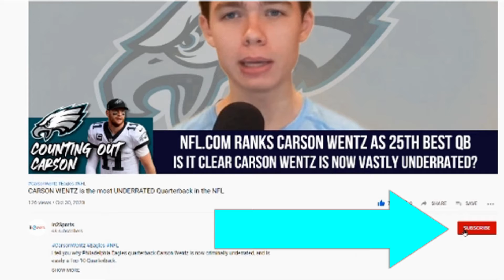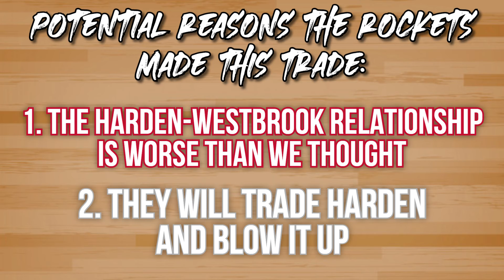Westbrook and Harden can’t play with other stars, John Wall to the Rockets makes no sense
I tell you who won the Russell Westbrook/John Wall trade, the Houston Rockets or the Washington Wizards.

I also tell you why Russell Westbrook and James Harden can't coexist with other star players in the NBA.

In2sports
Colin Cowherd The Herd First Take Stephen A Smith Max Kellerman Undisputed Skip Bayless Shannon Sharpe The Jump Kendrick Perkins